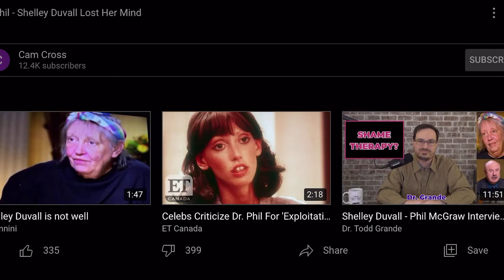Dr. Phil Must Be STOPPED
Dr. Phil treats his guests like trash